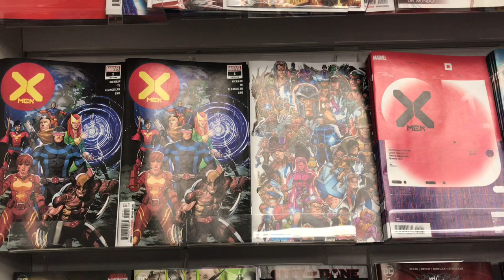Sorties Comics VO - 16/10/2019